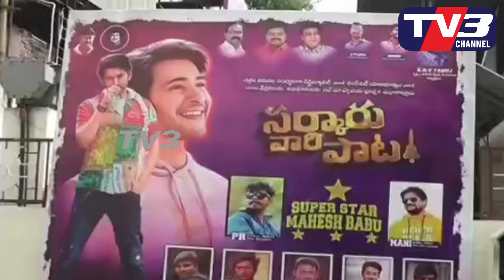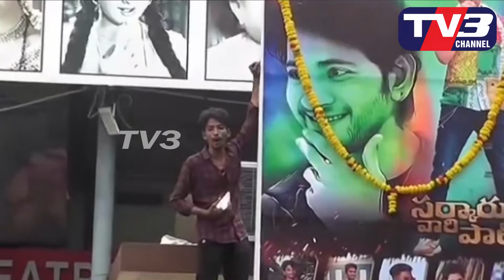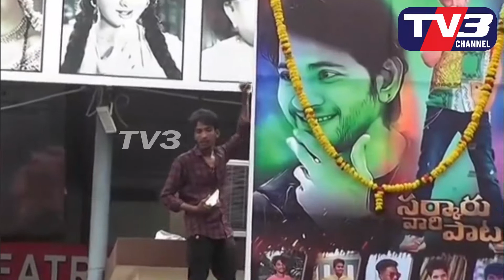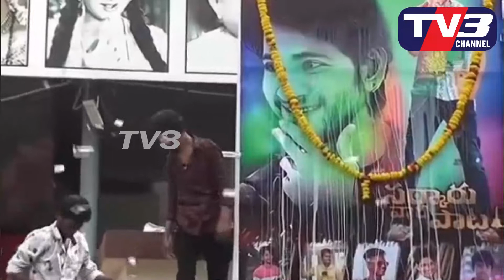Sarkaru Vari Paata (SVP) | సర్కార్ వారి పాట సంబరం | TV3